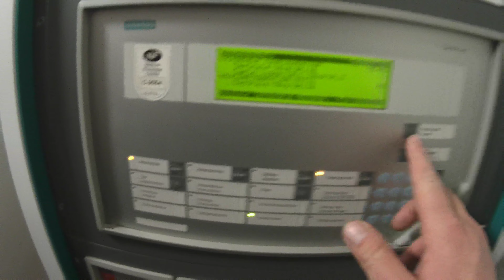🛠️ Tuto remplacement MEA11.2 sur Siemens STT11: #1 Coupure A-Bus CB11.2 et alim DAS AES.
Avant d'effectuer cette manipulation, il faut bien sûr avoir localisé le MEA11.2 défectueux ainsi que la carte de boucle CB11 correspondante.

Après cela il faut tout de même vérifier l'absence de tension sur les borniers de la CM4120 (carte mère sur lequel le MEA11.2 est enfiché)